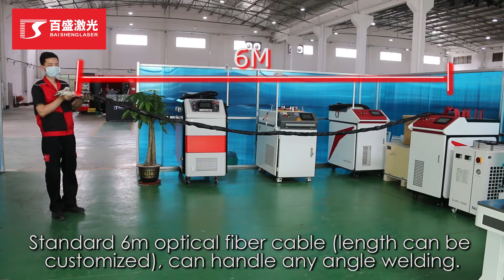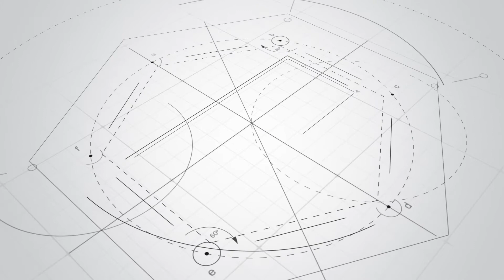Handheld Fiber Laser Welding Machine for Stainless Alu, Brass,CS Sheet & tube ,Portable Welding Gun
bslaser Baisheng brand ,popular Handheld Fiber Laser Welding Machine for Steel  Aluminum, Brass,carbon steel  Sheet & tube ,good welding quality up to 3mm thick .Portable Welding Gun is light in weight .The hand-held laser welding machine uses the hand-held welding gun to replace the previous fixed optical path. It is flexible and convenient for hand welding, with longer welding distance. It overcomes the limitation of the working table size and can not be used when the workpieces size are not uniform. It is mainly used for welding large workpieces, fixed positions such as inner right angle, outer right angle, plane weld. During welding, the heat affected area is small, the deformation is small, the welding depth is large, and the welding is firm. It is a new and flexible welding technology for long distance welding of large workpiece.